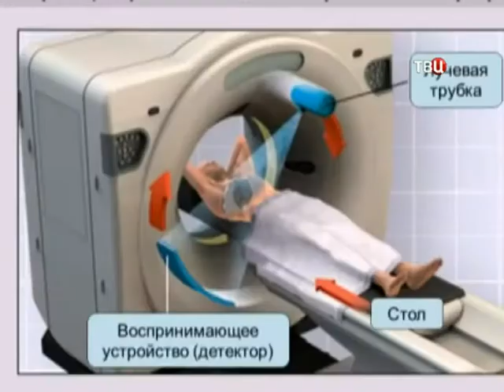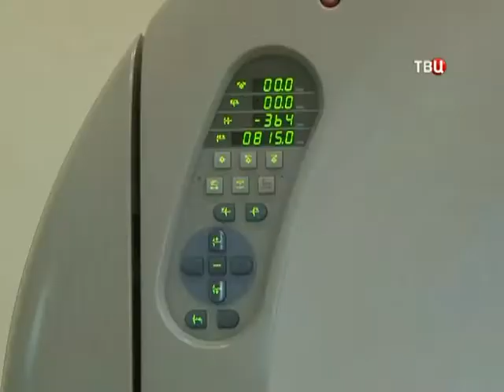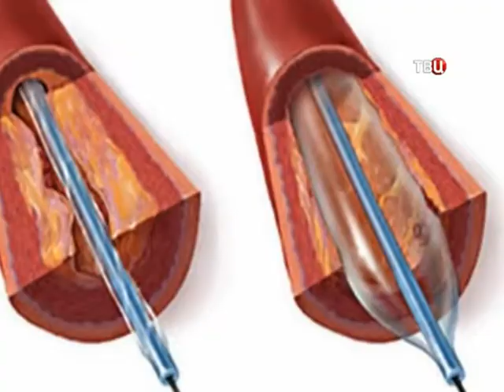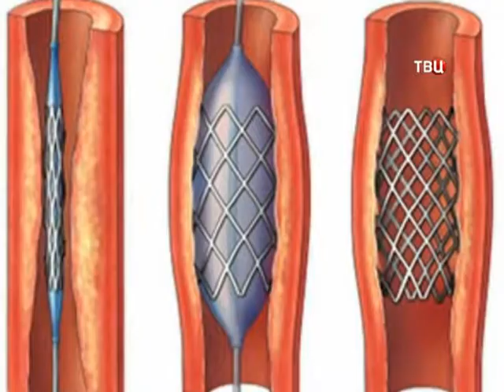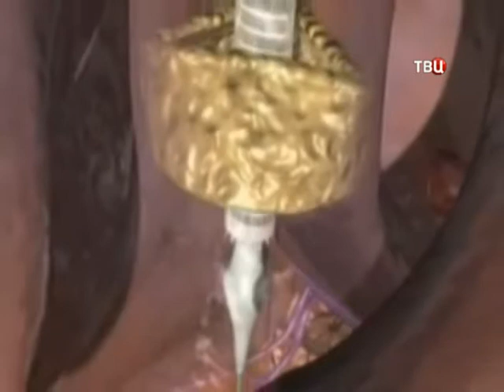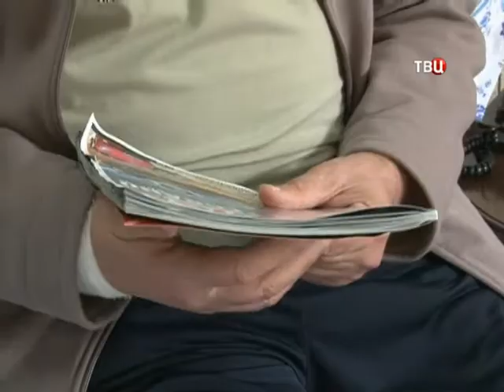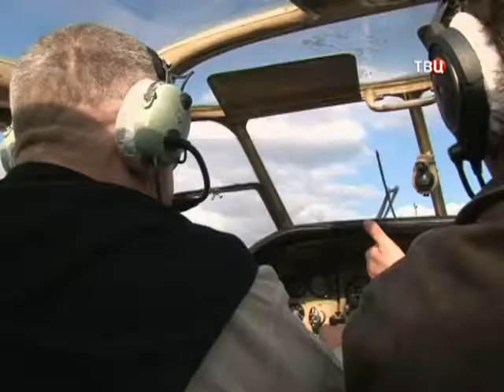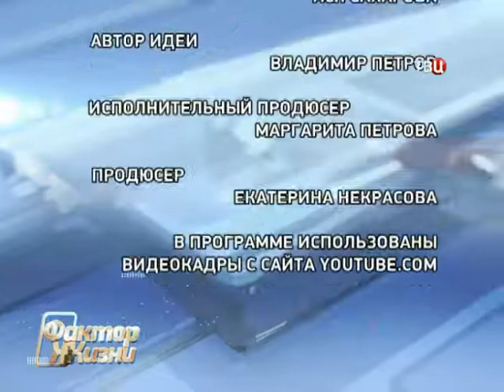Передача Фактор Жизни от 02 11 2014